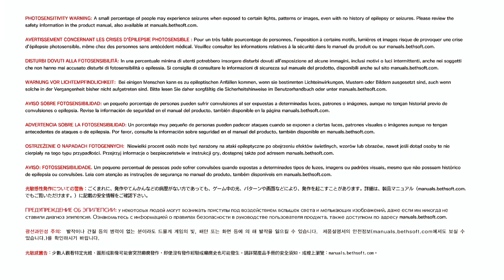The evil within 2 walkthrough part 6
Sebastian Castellanos, yang harus turun ke dunia Union untuk menyelamatkan putrinya, Lily.